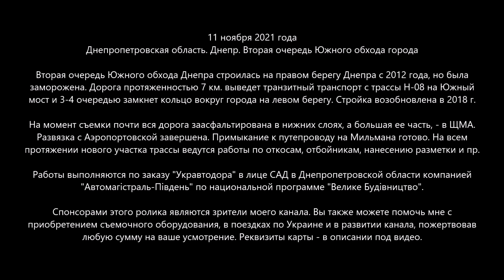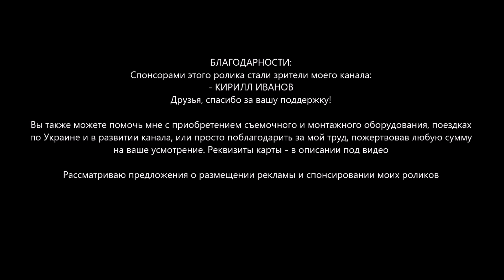#7. Южный обход города ДНЕПР. Финальные штрихи и маленькие непредвиденные трудности. 11.11.2021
Читайте описание ниже! СОБИРАЕМ на штатив для таймлапсов, поездки по Украине и на жизнь вашему Обозревателю! Буду благодарен за ваши пожертвования! Ничего НЕ ПИШИТЕ в назначении платежа.

📜📜📜 11 ноября 2021 года. Днепропетровская область. Днепр. Вторая очередь Южного обхода города

Вторая очередь Южного обхода Днепра строилась на правом берегу Днепра с 2012 года, но была заморожена. Дорога протяженностью 7 км. выведет транзитный транспорт с трассы Н-08 на Южный мост и 3-4 очередью замкнет кольцо вокруг города на левом берегу. Стройка возобновлена в 2018 г.

На момент съемки почти вся дорога заасфальтирована в нижних слоях, а большая ее часть, - в ЩМА. Развязка с Аэропортовской завершена. Примыкание к путепроводу на Мильмана готово. На всем протяжении нового участка трассы ведутся работы по откосам, отбойникам, нанесению разметки и пр.

Работы выполняются по заказу "Укравтодора" в лице САД в Днепропетровской области компанией "Автомагістраль-Південь" по национальной программе "Велике Будівництво".

Друзья, спасибо за вашу постоянную поддержку!

Ребята, благодаря которым наш дрон летает (будете обращаться - скажите, что от меня, - получите скидку).

На вкладке "О канале" главной страницы канала вы можете ознакомиться со списком других моих каналов, посвященных различной тематике. Не забывайте подписываться!